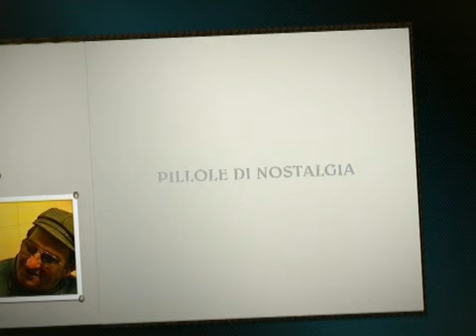PILLOLE DI NOSTALGIA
Un ricordo CENZONE ED EMMA con la loro prima nipotina...